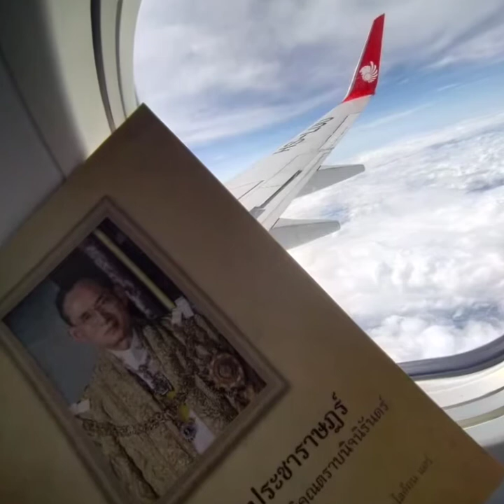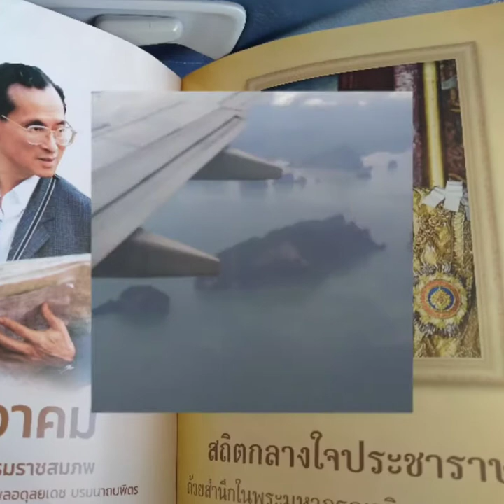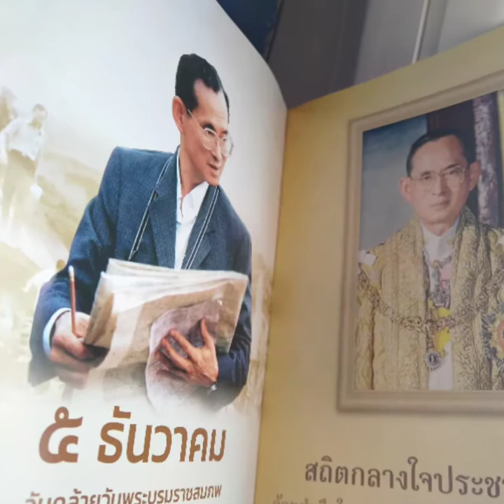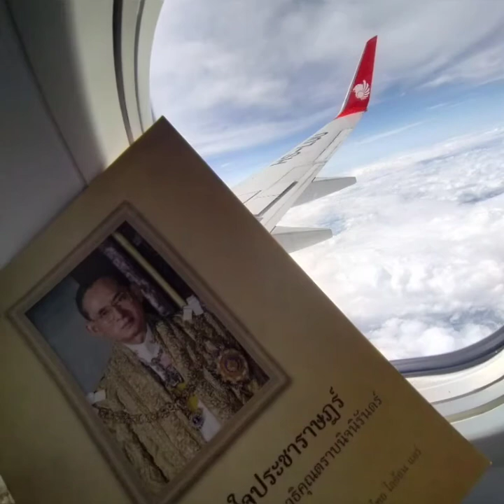เราเที่ยวด้วยกัน กรุงเทพ ภูเก็ต SL 768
DMK to HKT